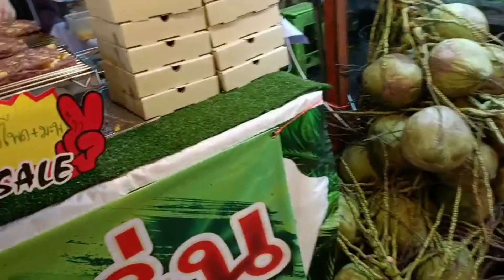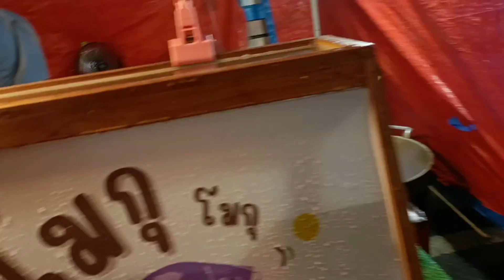Thailand Best Countryside Street Food - Crispy Shrimp, Fish Patty, Palm Cakes, Snail, Crab,&more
location :  Mae sa riang district, Maehongson province, Northern Thailand